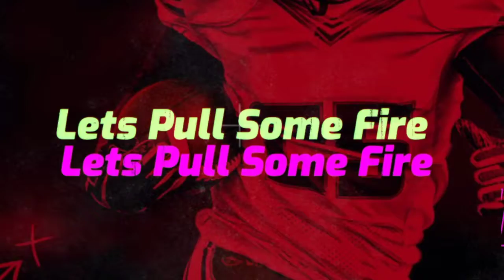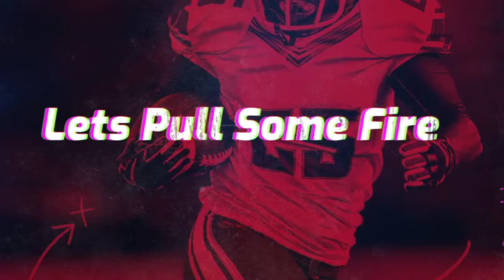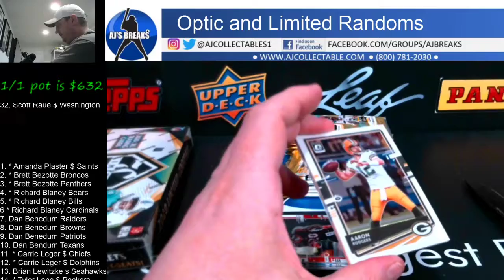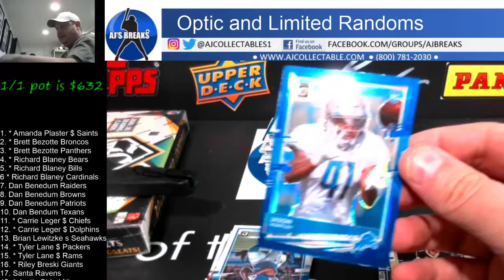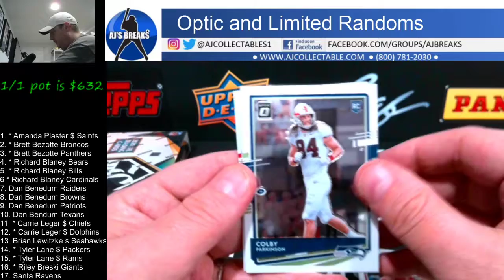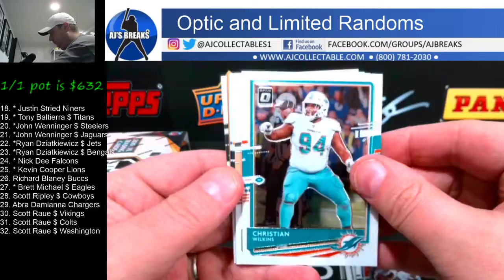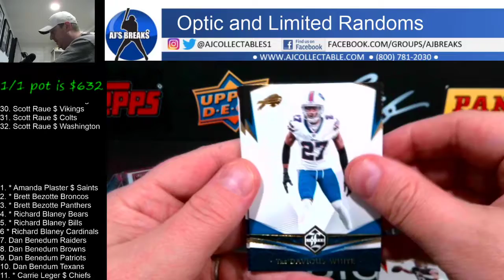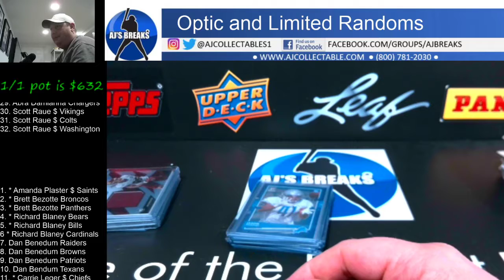2020 Optic Hobby and Limited Random Teams 2/24/2021